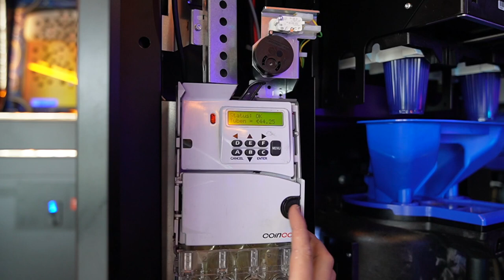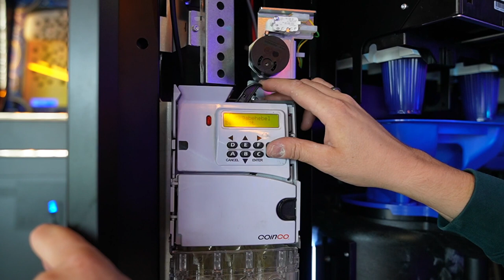Sielaff Münzwechsler Münzschaltgerät Einbau / Ausbau Anleitung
Onkel Kramer
Inhaber Paul Kramer
Rechtsform: Einzelunternehmer

Steuernummer : 56/124/09113 Finanzamt Cloppenburg

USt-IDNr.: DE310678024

Einzelunternehmen